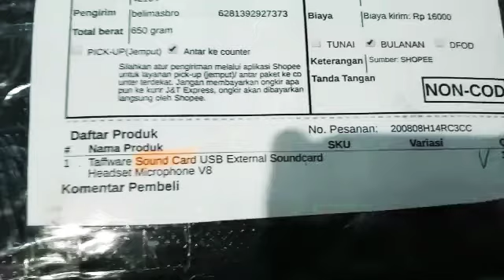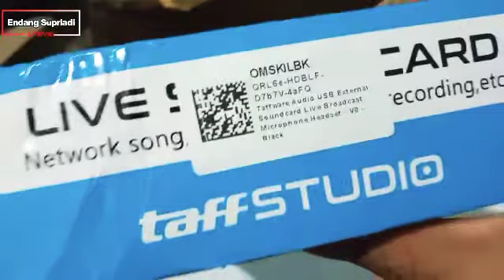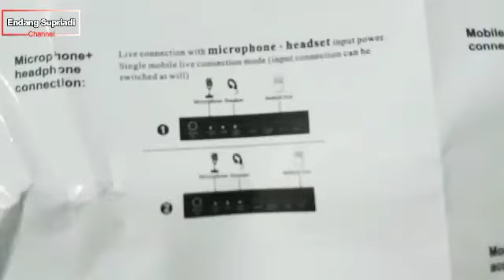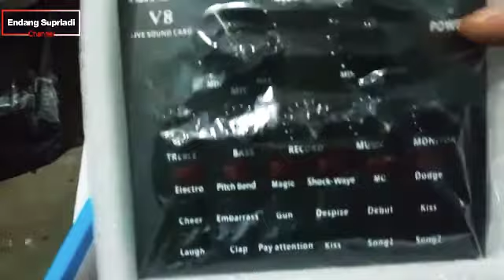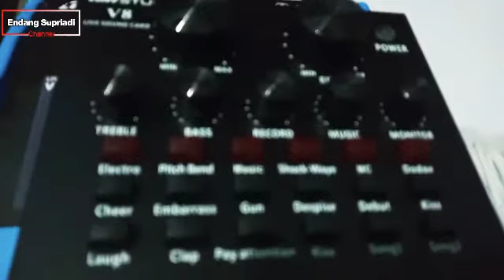Unboxing dan review Soundcard V8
simak terus video ini jangan sampai terlewatkan .